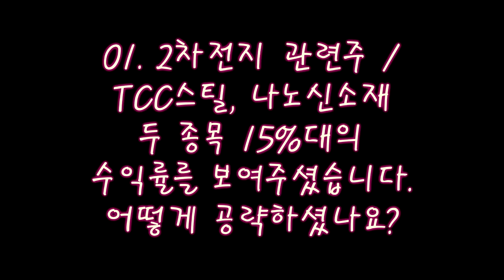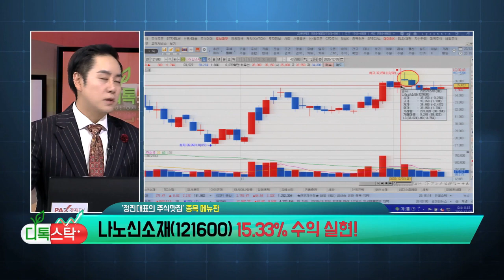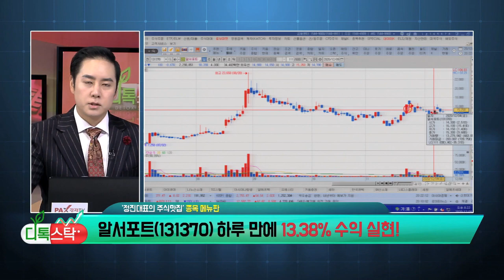【디톡스탁】 아이큐어, TCC스틸, 알서포트, 나노신소재 - 수익을 위한 전략 방법!! (20.12.09)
팍스경제TV 12월09일 수요일 저녁 8시 [디톡스탁 주식맛집]

단기스윙 종목으로 직장인 재테크의 성지,
잘 차려진 주식만찬, 진수성주TV 입니다

주식투자 입문자 부터 주린이, 전업투자자까지
모두 공감할 수 있는 주식정보 채널입니다

팍스경제TV, 머니투데이 경제 방송 출연
압도적인 수익률 정진 대표 전문가의 주식 맛집!